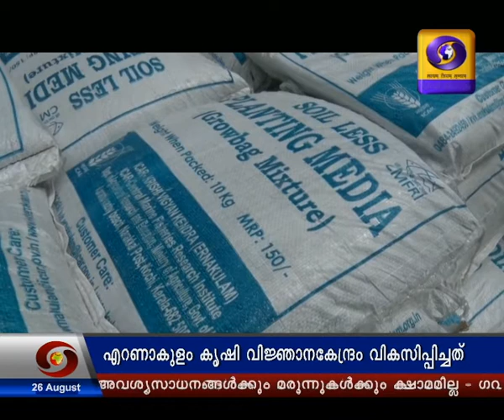മണ്ണില്ലാതെയും കൃഷി ചെയ്യാം (26-08-2019)